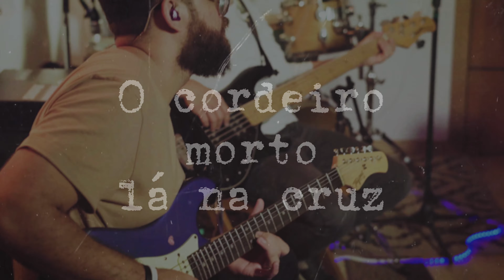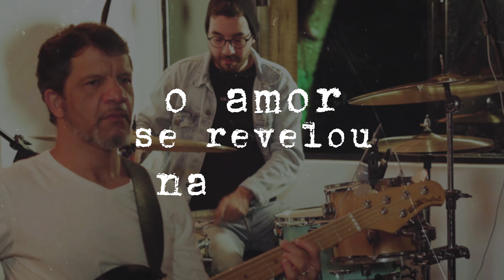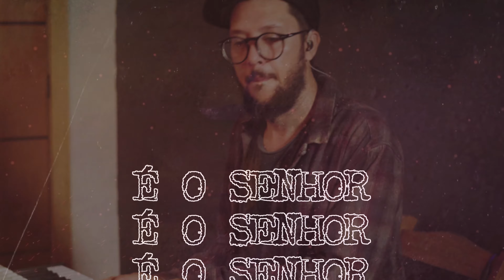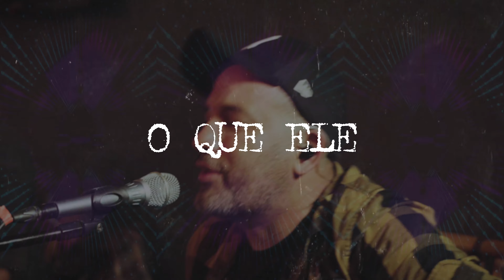Imparável (Lyric Video) - Novidade de Vida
Lyric video da canção Imparável, gravado durante uma imersão para composição do grupo Novidade de Vida em janeiro de 2023.

Produção Audio - Jonathas Pingo e Edson Soares
Produção Video - Casa music Rec ( Railander Pereira)
Musicos:
Edson Soares - Voz e Violão
Emerson Soars - Baixo
Marcos Lira - Bateria
Mateus Fernandes - Guitarra
Moises Santos - Teclados
Composição  - Edson Soares

Letra
O Deus que foi ontem hoje é
E é o mesmo que breve vira
O cordeiro morto la na cruz
é o leao que se levantará

Todo olho verá
toda lingua confessara

O amor se revelou na cruz
O Perdão cobriu o meu pecar
Uma luz brilhou e me fez ver
O Cordeiro eterno Vivo está.

Nao ha quem possa impedir o seu agir
Nao ha quem possa parar o seu mover
Nao ha quem possa fechar o que abriu
Pois Ele tem o poder, todo poder

Links
I
nstagran